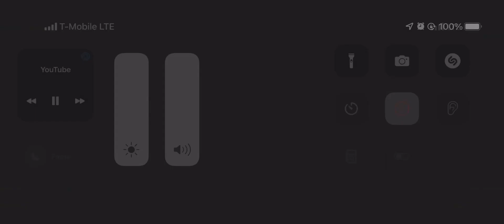Fabregas le Métis Noir - Nyongo (Officiel Clip)